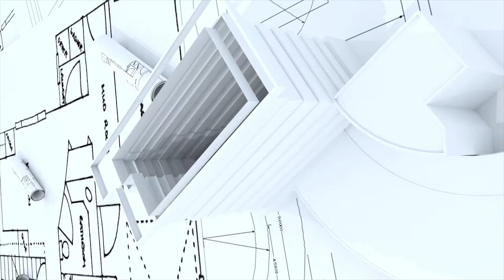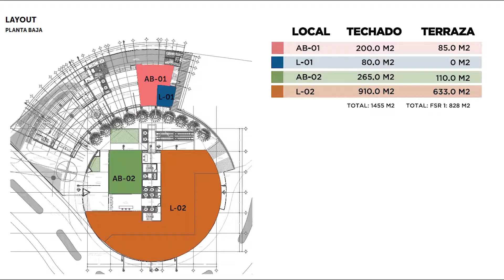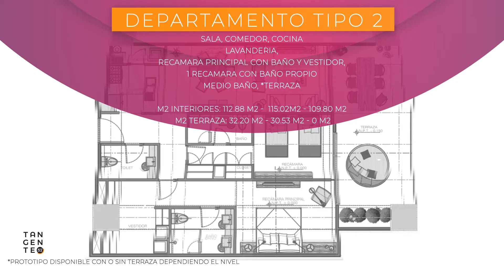Video Corporativo_TANGENTE 52